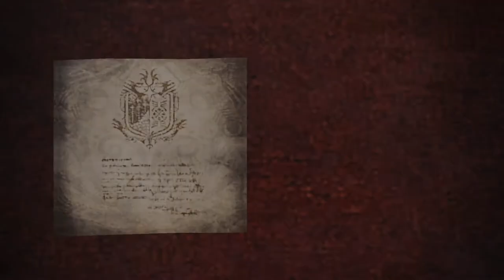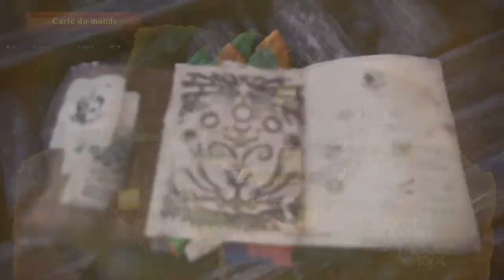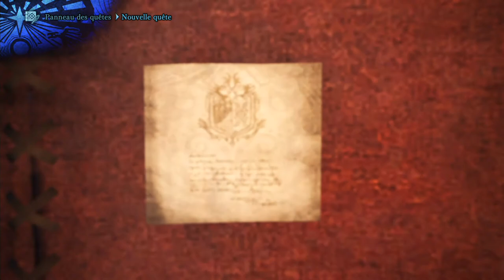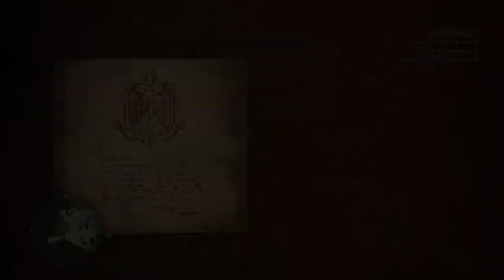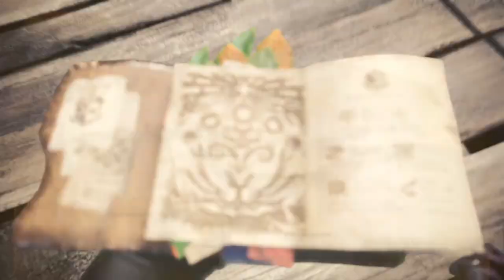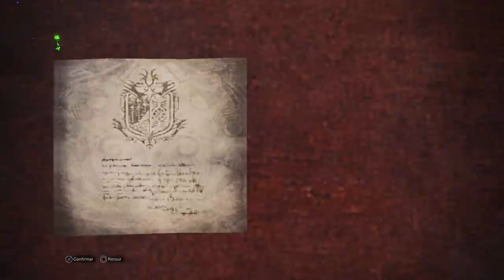Let's Play Monster Hunter World episode 11 - Le Rathian Sakura